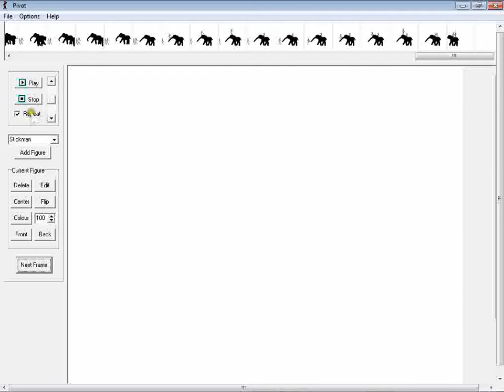pivot stick figure animation (mans and elephants)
pivot